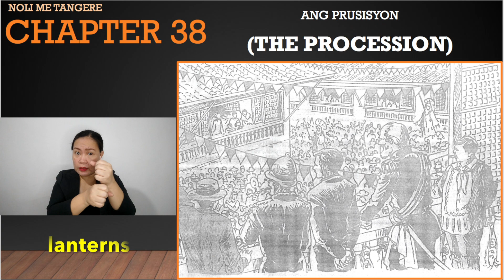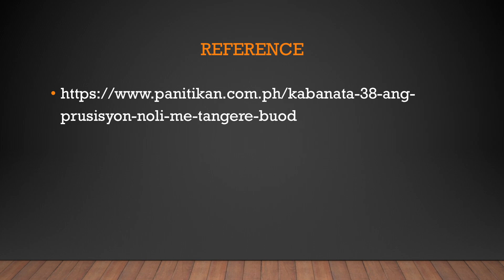FILIPINO 9 - Noli Me Tangere (Touch Me Not) Chapter 38 Summary